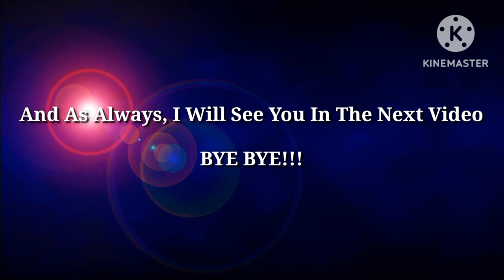The Adventure Of Kaston Kael & His Friends | Abracadaball (Full Game) - DarkLuigiProGamingYT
infringing.

I'm Doing This Full Gameplay To Celebrate The 8th Anniversary Of My YouTube Channel!